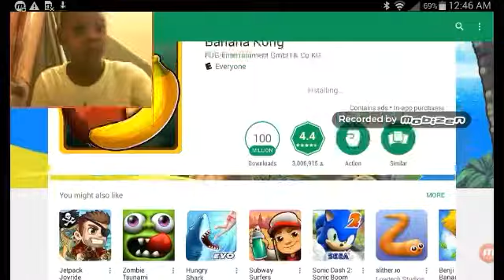Playing Banana Kong let's play